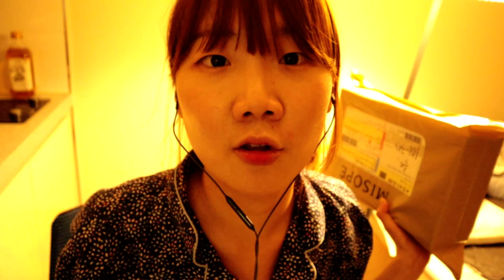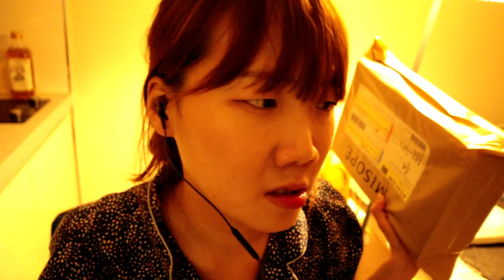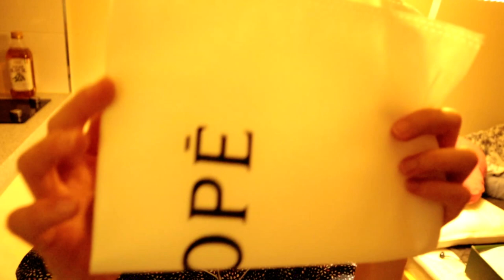오랜만의 속닥속닥 Talking ASMR (feat.무선마이크 테스트)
ㅈㅏ- 하 - !
여러분 오랜만에 ASMR로 돌아온 자봉이에여
왜냐면 새로운 음향장비가 생겼거든여!!!
너무 조코 신세계에요 ^^
앞으로 ASMR 영상을 대량생산할 예정이에요효효효 !!

마이크테스트 완투쓰리겸 속닥속닥 수다 떨어봐요 - ☆
다들 굿나잇 - ★

* 마이크 정보 :  코미카 무선마이크 BOOMX-D PRO D2 송신기2개 수신기1개 / 내장 메모리 8GB, 작동거리 100m (335,000원)

앞으로 야외촬영 시에도 유용하게 사용할 예정